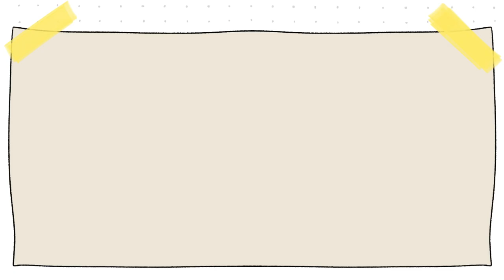Picnic en el jardin 🧺🍋‍🟩🍋 | Galletas de LIMÓN 🍋| Las cosas de Nico